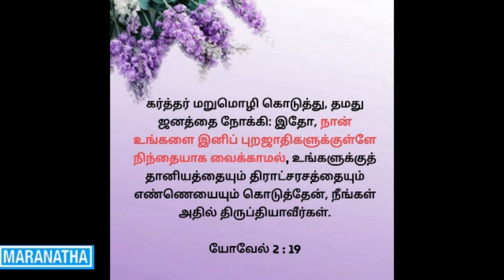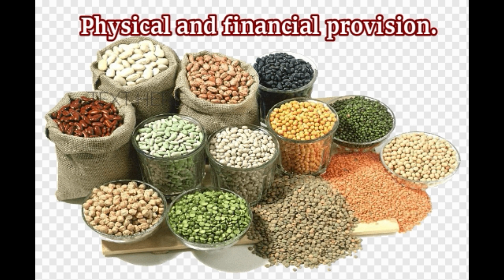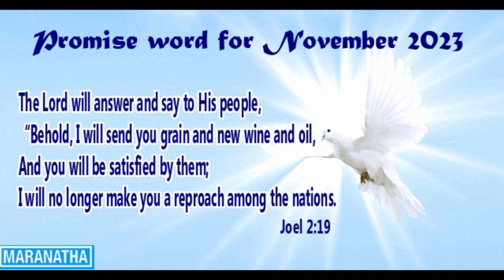Promise word for the month of November 2023 | Joel:2:19 | Maranatha Christian Message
Do you want the more inspiring Biblical video?

Maranatha Christian Message - Youtube Comment